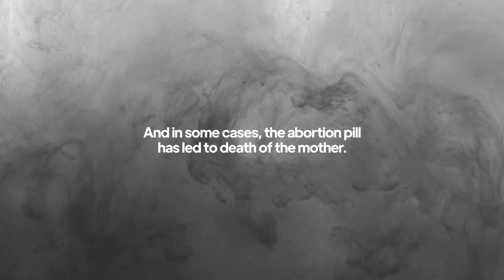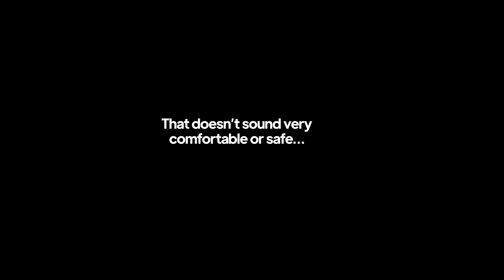Exposing the Truth: The Hidden Dangers of the Abortion Pill!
Did you know? 50% of women who take the pill will seek medical attention. Learn about the alarming side effects and real-life experiences, including reports of lemon-sized blood clotting. Knowledge saves lives!